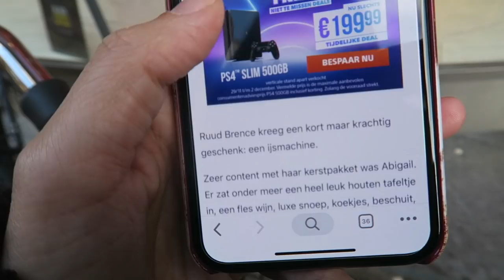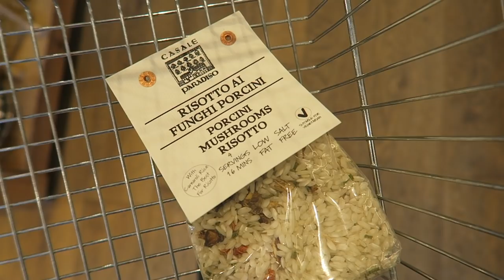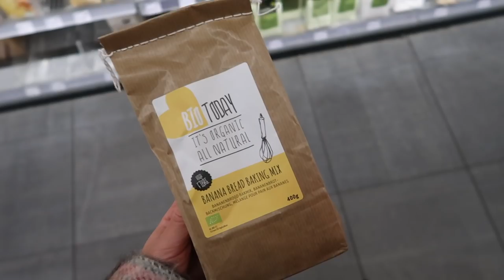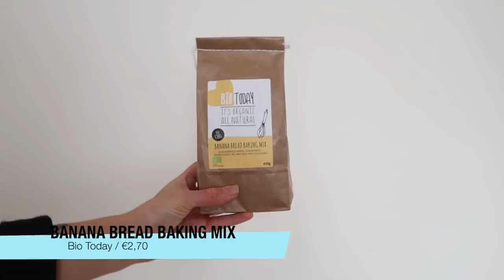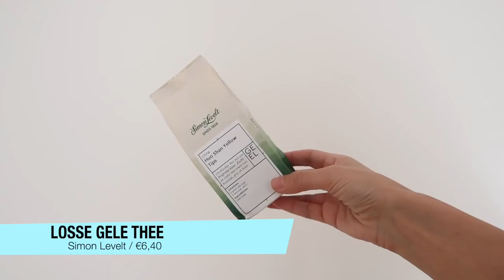KERSTPAKKETTEN SHOPLOG + UNBOXING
Omdat wij voor onszelf werken, krijgen we geen kerstpakketten van onze baas. Dus we dachten, dan doen we het lekker zelf! In deze video shoppen we een leuk kerstpakket voor elkaar en laten we zien wat er allemaal in zit.

W E B S H O P
Zoek je nog wat leuks voor jezelf of een ander voor Sinterklaas, Kerst of een andere gelegenheid (of gewoon omdat het kan natuurlijk!) bezoek dan ook eens onze webshop met super leuke sieraden, accessoires, interieur en kleding.

Klik hier om direct naar onze home interieur accessoires te gaan